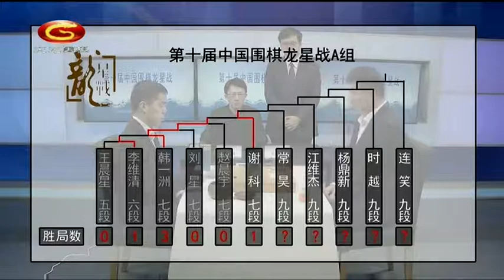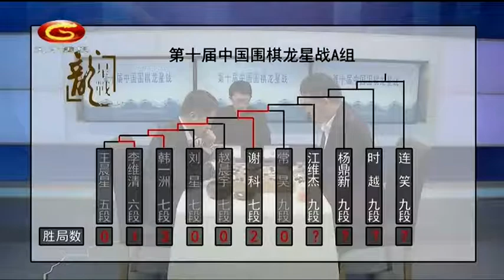20200409天元围棋赛事转播第10届中国龙星战A组第6局 谢科VS常昊（吴新宇、王锐）